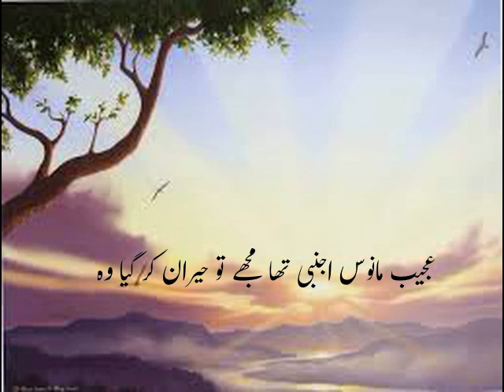Nasir Kazmi Urdu Poetry | Poetry By Nasir Kazmi | Sad Poetry | Urdu Readers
dil dhaḌakne kā sabab yaad aayā
vo tirī yaad thī ab yaad aayā

hamāre ghar kī dīvāroñ pe 'nāsir'
udāsī baal khole so rahī hai

dil to merā udaas hai 'nāsir'
shahr kyuuñ saa.eñ saa.eñ kartā hai